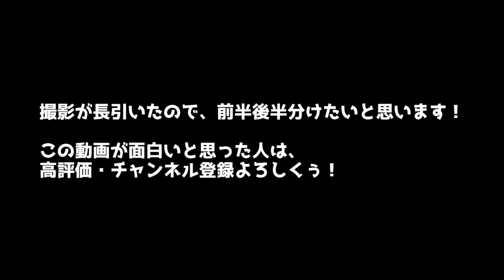【3D運転教室】#11 一番速いのは一体どれ！？最高速アタック!!!!!!!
色んなタイプの車が収録されているこのゲームで一番最高速度が出る車を探します。

↓ゲームダウンロードページ
【Android】
(サイト内のダウンロードページをクリック)
【iPhone】

3D運転教室
3D Driving School
3D운전 교실

「エントリー車両」
１．ランボルギーニ　シアン
２．ヒュンダイ　アクセント
３．ヒュンダイ　ポーター
４．バス
５．ブガッティ　シロン
６．シボレー　ビート
７．ランボルギーニ　アヴェンタドールSV
８．キア　カーニバル
９．ランボルギーニ　チェンテナリオ
１０．アウディ　R8